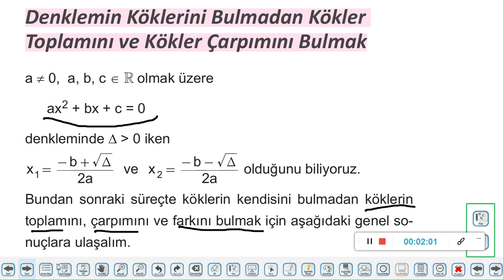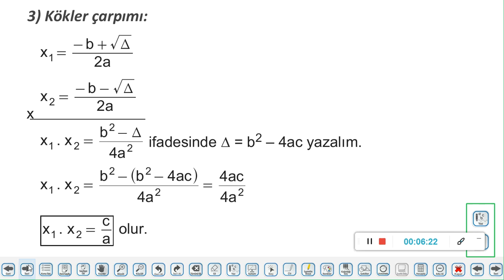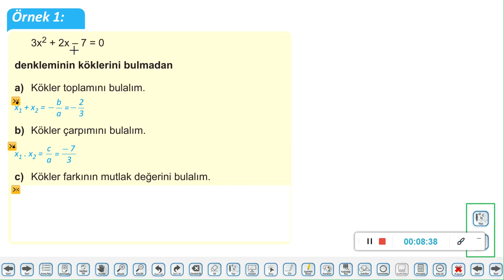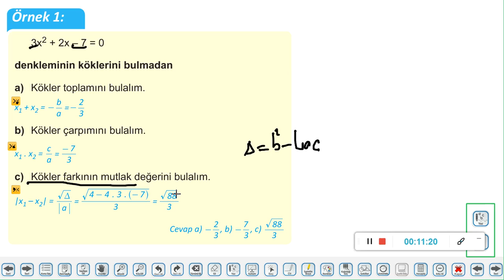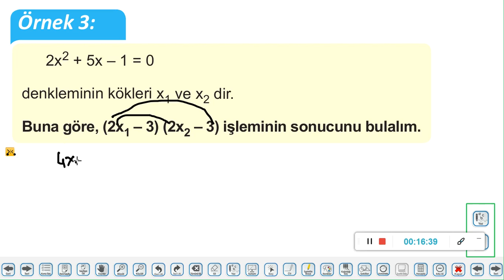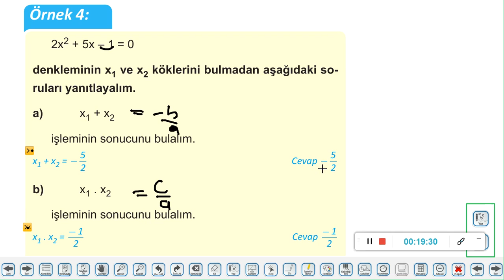10 SINIF MATEMATİK 20 FÖY KÖKLER TOPLAMI KÖKLER TOPLAMI VE KÖKLER ÇARPIMINI BULMA